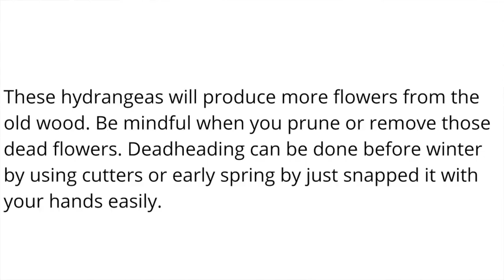How to Prune or Deadhead Hydrangeas-Annabelle Hydrangea & Panicle/Paniculata Hydrangea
How to Prune or Deadhead Hydrangeas-Annabelle Hydrangea & Panicle/Paniculata Hydrangea is sharing super easy tips and tricks for your hydrangeas. In this video, you'll learn the simple idea of pruning or removing those dead flowers to keep your hydrangeas healthy and produce more flowers every year.